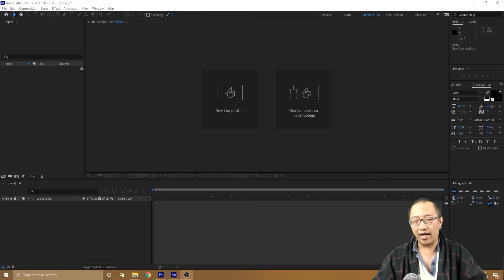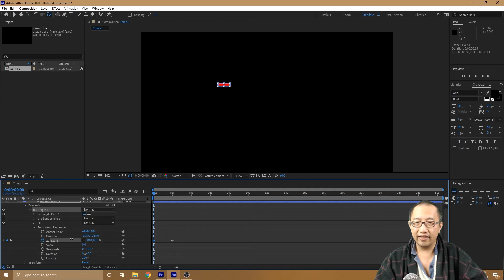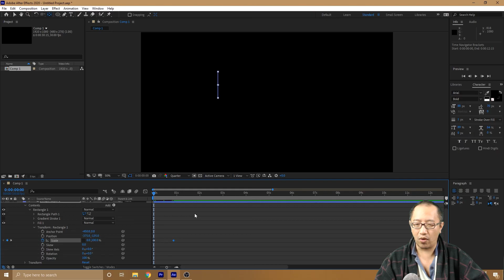Adobe After Effects Tutorial - Increase Rectangle Length From One End Animation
In this tutorial you will learn how to increase the length of a rectangle from one side by adjusting the pivot point and the scale.